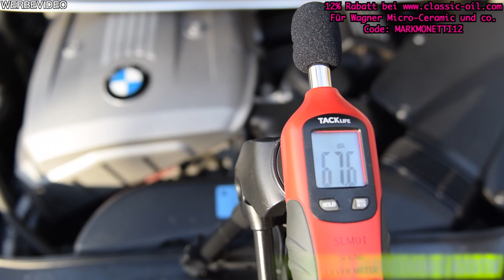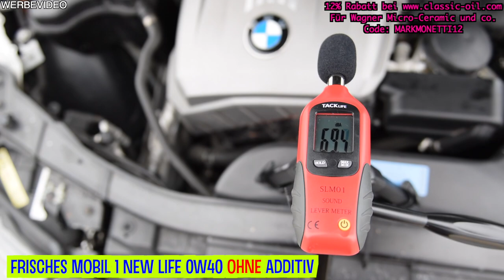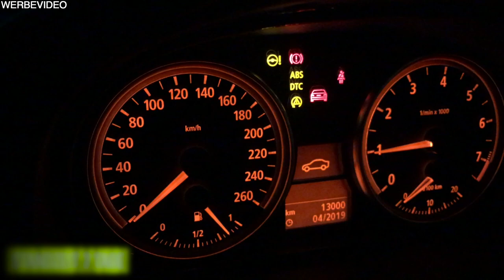Wie wirkt Micro-Ceramic im Motor? | Ich frage einen Schmierstoffhersteller | MarkMonetti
Moin, heute berichte ich Walter Wagner welche Erfahrungen ich mit seinem Produkt sammeln konnte und lasse mir von ihm erklären, wie sein Produkt funktioniert.
Euer MarkMonetti

▬ Mein BMW ▬
▶ 330i N52B30 258ps
▶ MANUAL, Handschalter

▬ Andere Videos! ▬

▬ STAY UP-TO-DATE! ▬